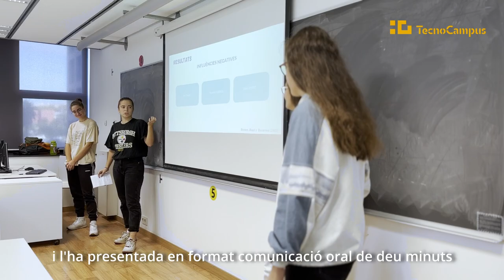Congrés de Sociologia i Història de l’AFE TecnoCampus Mataró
Congrés de Sociologia i Història de l’AFE TecnoCampus Mataró (CSHAFE-TCM 2022) del Grau en Ciències de l’Activitat Física i l’Esport i del Doble Grau en CAFE i Fisioteràpia, en el marc de l'assignatura "Sociologia i història de l'activitat física i de l'esport".